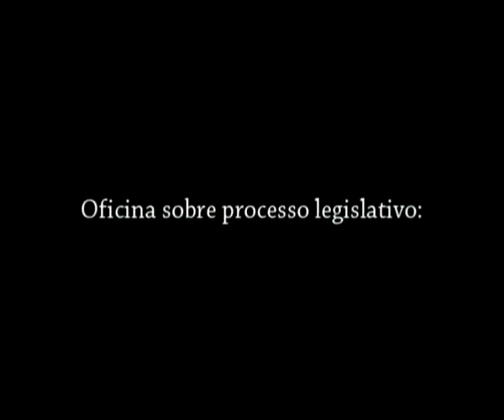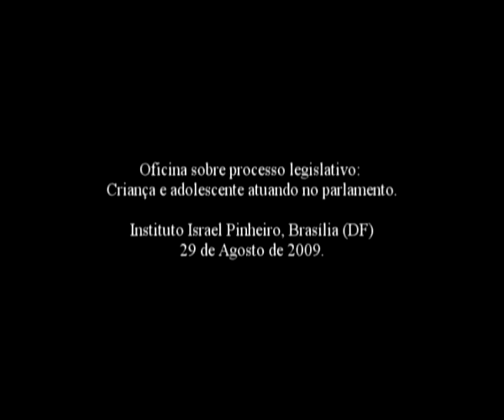Oficina sobre Processo Legislativo com adolescentes do Projeto ONDA - Protagonismo e Direitos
Oficina realizada no dia 29 de agosto de 2009.